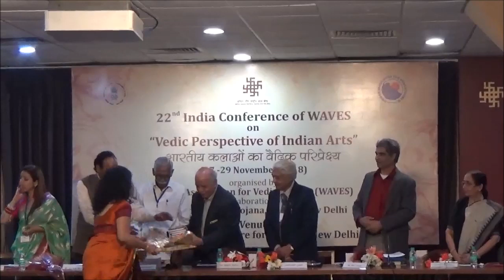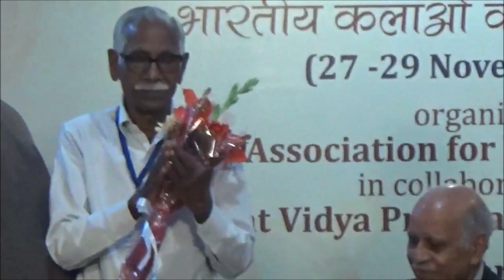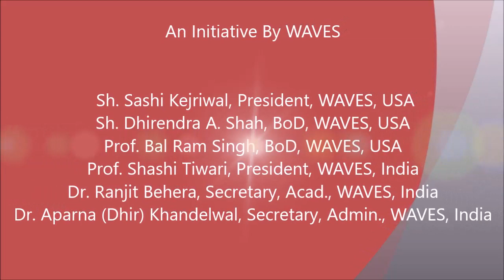VALEDICTORY SESSION (Video-5) of 22nd WAVES India Conference- 2018 held at IGNCA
In this Video – Prof. Shashi Tiwari, President, Waves-India